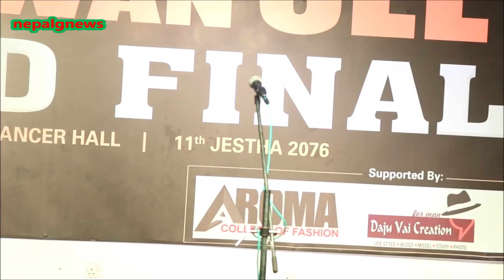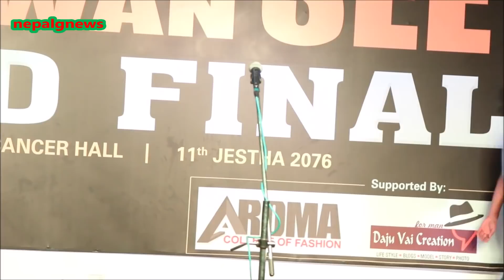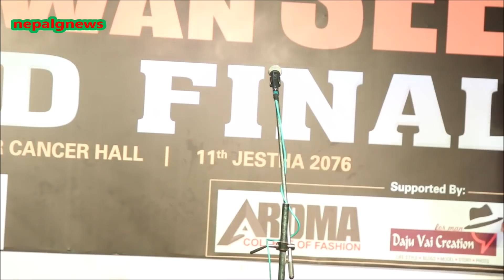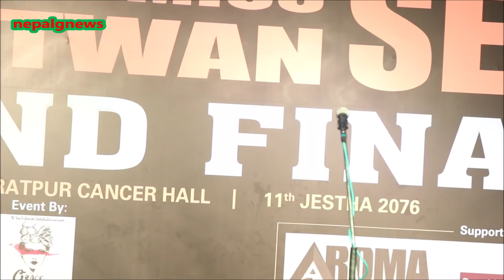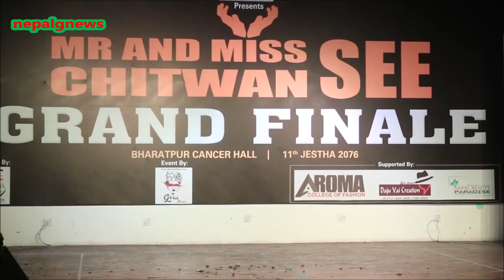MR & MISS CHITWAN SEE 2019 I INTRODUCE Round II GRAND FINALE III